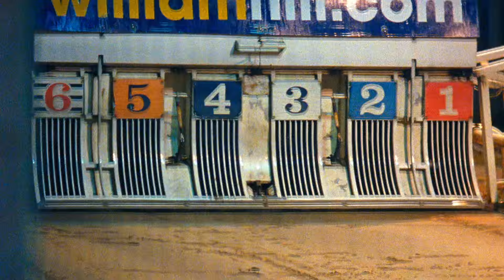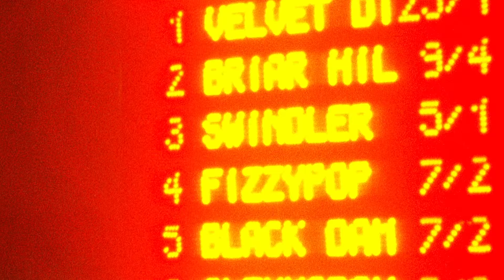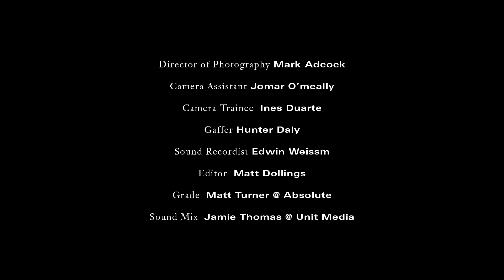Jamie Isaac "Last Drip" (Remix ft. Rejjie Snow) [Extended Video] - Directed by Dexter Navy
Watch the South East London singer and producer's video for "Last Drip" from his debut album Couch Baby.

20-year-old Jamie Isaac is a singer and producer from South London. Despite his relatively young age, Isaac is extraordinarily gifted — he’s a classically-trained pianist, has a choral singing background, and was accepted into the selective, prodigious BRIT school. There, he was classmates with Archy Marshall (best known as King Krule), and the two struck up a friendship. Today, Isaac — alongside Marshall — is part of a loose collective of friends and musicians based in South East London making warm, soulful, intimate, and slightly melancholic music that also includes artists like Jesse James and Black Mack.

Jamie Isaac - All My Days
Jamie Isaac - Last Drip (Remix ft. Rejjie Snow)

Performed, Produced & Written by Jamie Isaac
Publishing = Marathonman Music Publishing

Jamie Isaac live @ Bermondsey Social Club 12th July 2016
on sale 09.00 GMT 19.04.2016

Directed by Dexter Navy

Executive Producer - Claire Stubbs
Producer - Jason Oakley
Commissioner - Jennifer Byrne
Production Coordinator - Camilla Mathis
Production Manager - Jon Mealing
Production Assistant - Sophie Jakobek
1st Assistant Director - Daniel Castro Garcia
Art Director - Yesawi
Director of Photography - Mark Adcock
Camera Assistant - Jomar O’meally
Camera Trainee - Ines Duarte
Gaffer - Hunter Daly
Sound Recordist - Edwin Weissm
Editor - Matt Dollings
Grade - Matt Turner @ Absolute
Sound Mix - Jamie Thomas @ Unit Media
Runner / Driver - Will Andrews
Runner - Tara Bartlett
Runner - Charlie Scannell
Location Manager - Thomas Gale
Camera Equipment provided by  Arri
Lighting Equipment provided by Panalux